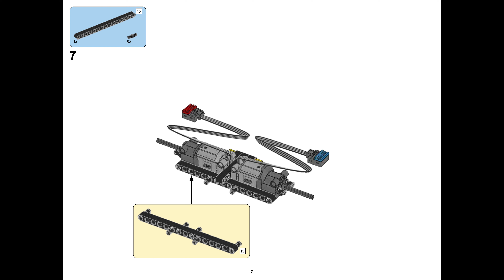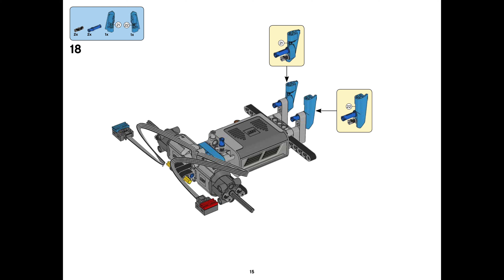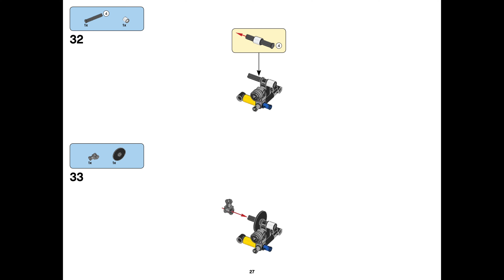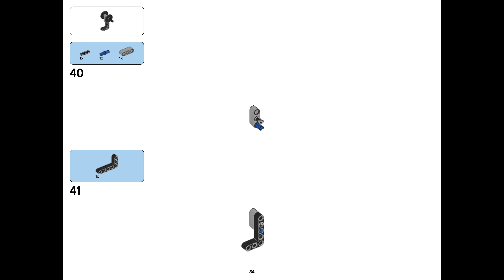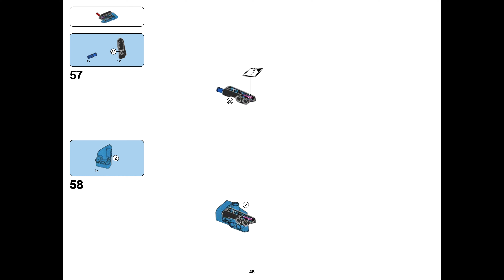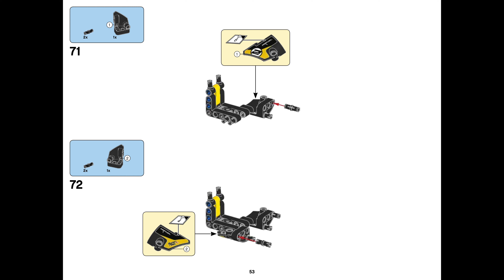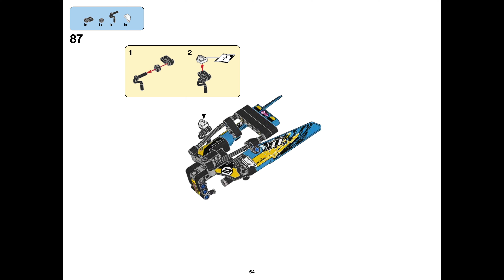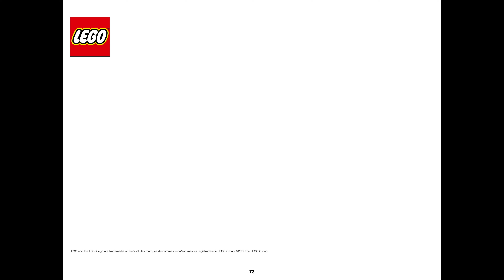LEGO Technic - Remote-controlled Racer - 42095 - BONUS MODEL | How To Build Instructions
Building Instructions for LEGO Technic - Remote-controlled Racer Racer - 42095 - BONUS MODEL

Pull high-speed wheelies, spins and turns, and traverse rough terrain with this fully motorized LEGO® Technic™ 42095 Remote-Controlled Stunt Racer. This tough model features large ground-gripping tracks with large rear sprockets for optimal acceleration, plus a modern design with a fresh yellow and blue color scheme and decorative stickers. Drive forward, backward, left or right and make 360° turns. Rebuild this 2-in-1 remote-controlled tracked vehicle to create a Remote-Controlled Racer for a double build-and-play experience.